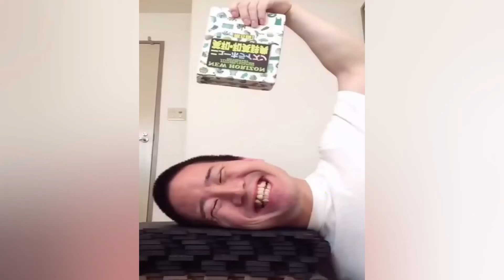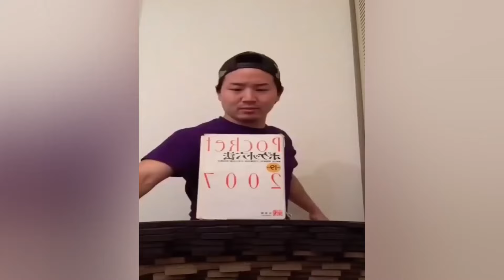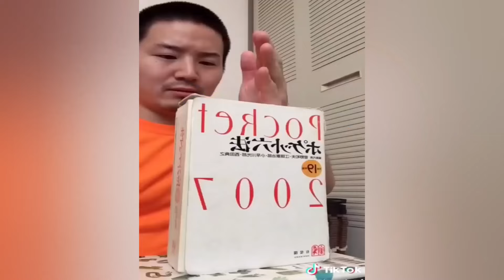Mr.Emoji Funny Video 😂😂😂 |Animation Best TikTok Compilation July 2024 Part14 junya sonic